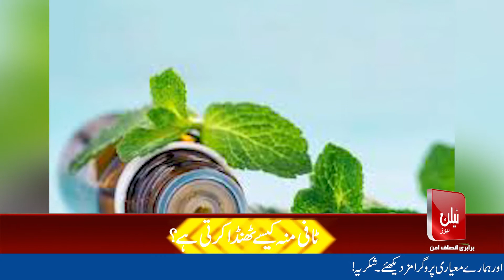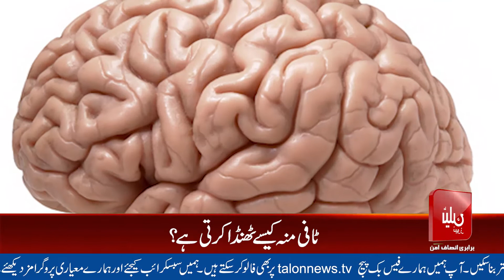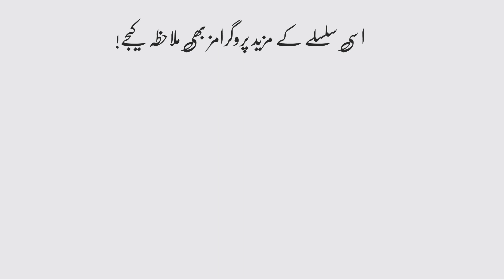How Menthol Toffee Cools The Mouth | Talon News TV HD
Menthol is alcohol known for its waxy, crystalline appearance and is responsible for the cooling sensation of mint When TRPM8 detects menthol, the receptor sends the signal to the brain that something cold is in the mouth.
 If you don't care for minty candy canes, don't worry, you're still in luck.